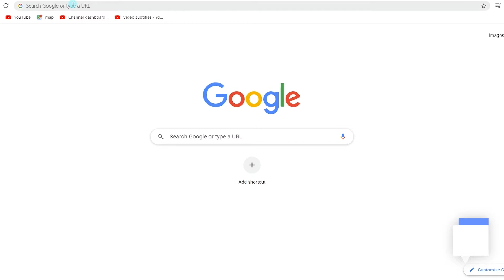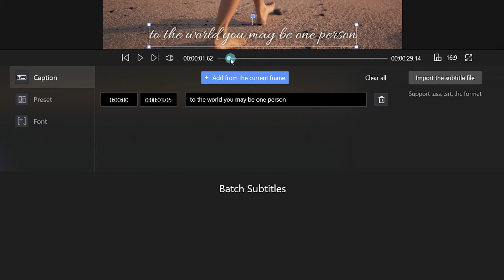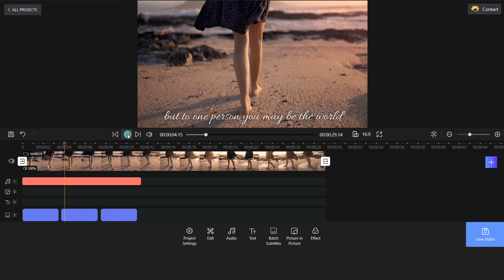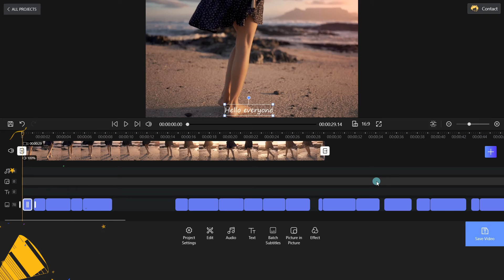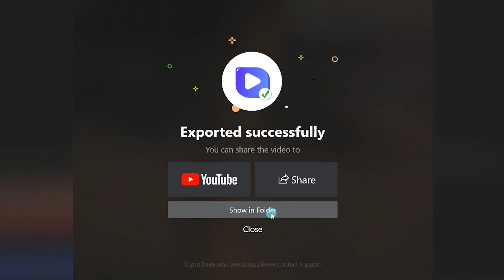How to Add Subtitles to a Video for Free in Windows 10 & 11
In this video, we’ll show you how to add subtitles to a video for free on Windows 10 and Windows 11 with the help of the FREE video editor — FilmForth.

Videos have become the backbone of media these days. It would be much easier to understand the content of the video with a subtitle. And viewers will not miss a single moment of the video with the subtitles on them.

Here’s what you will learn:

First, how to manually add subtitles to a video. FilmForth is a free video editor with a dedicated Batch Subtitles menu for adding subtitles, frame by frame, using the timestamps.

Second, you can import subtitle files from your pc. We support multiple formats, such as .srt, .ass, .Irc.

Adding subtitles to the video will undoubtedly make the video captivating. FilmForth, an intuitive yet handy video editor that costs zero dollars, will embark on your first stunning video with subtitles. With that in mind, you may be surprised at how easy it is to add subtitles to a video. Let’s dive in.

Timestamps⏱️
0:00 – Intro
0:26 – How to Manually Add Subtitles to a Video
2:14 – Import Subtitle Files from PC
3:00 – Conclusion
😍Join our FilmForth Community and Exchange Ideas with Us